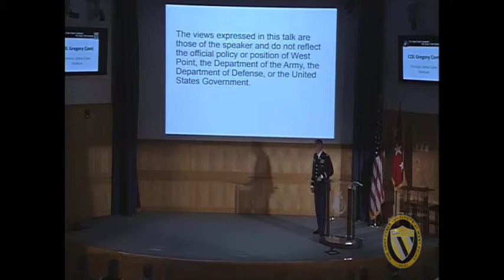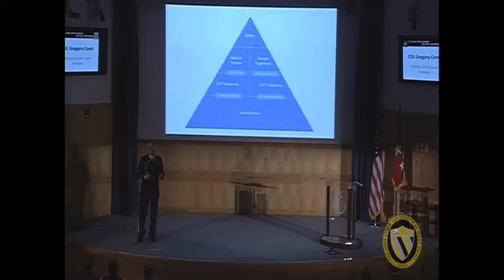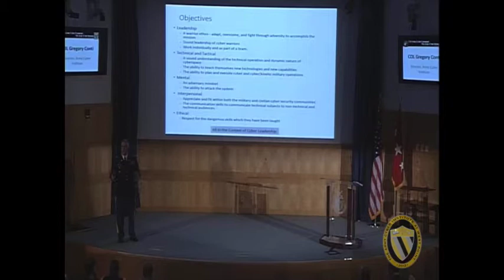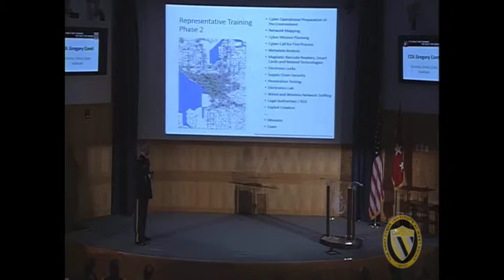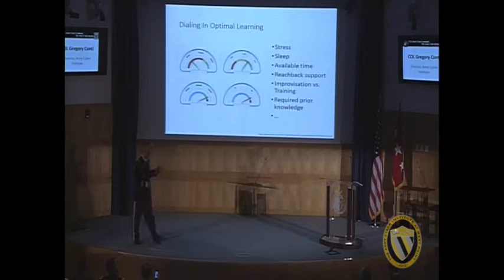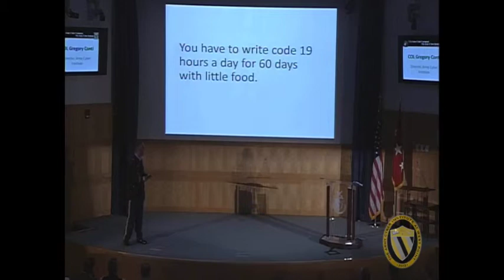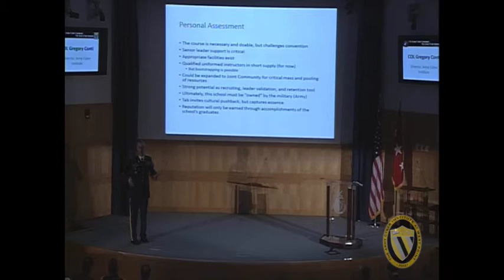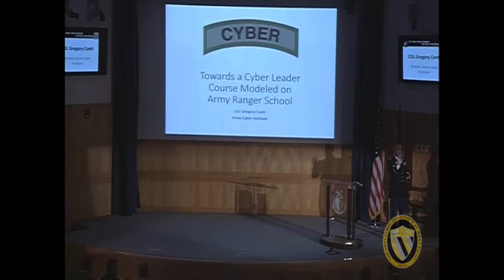Cyber Talks 2014 - COL Greg Conti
COL Greg Conti: Towards a Cyber Leader Course Modeled on
Army Ranger School